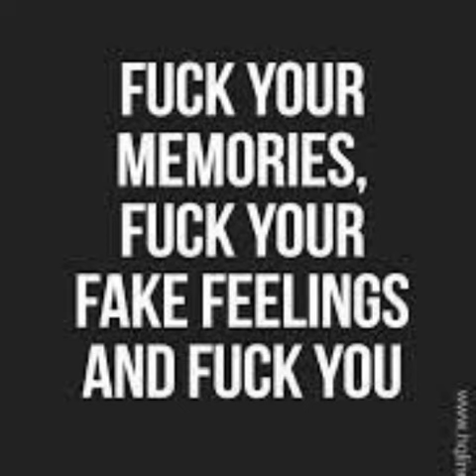SIZWE on me